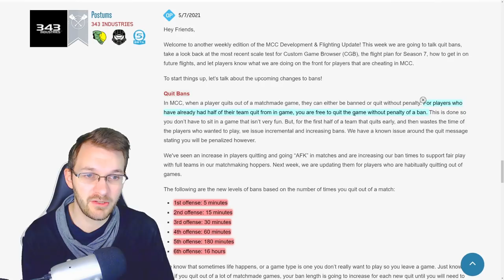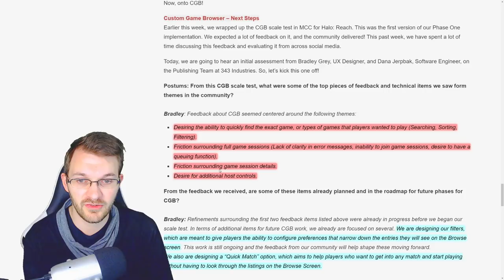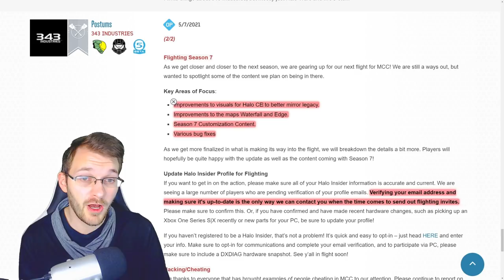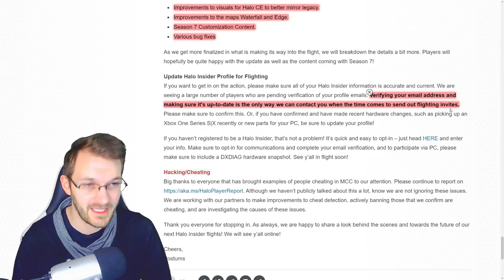Halo MCC Season 7 and Custom Games Browser Update! New Halo MCC Bans and Hackers! Halo News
Timestamps
Intro - 0:00
Halo MCC Bans - 0:52
Halo MCC Custom Games Browser - 2:27
Halo MCC Season 7 - 5:09
Halo MCC Hackers - 8:20

In this Halo news update we talk about the recent Halo MCC dev update. The Halo Master Chief Collection Halo MCC update goes into Halo MCC Bans Halo MCC hackers and also the Halo MCC custom games browser then to finish off some Halo MCC Season 7 update but no word on Halo MCC season 7 release date. We also had some Halo news on the Halo MCC Waterfall and Halo MCC Edge map as well for Halo MCC multiplayer gameplay side as well. Halo MCC Season 7 release date should be early next month but we'll have to wait and see.